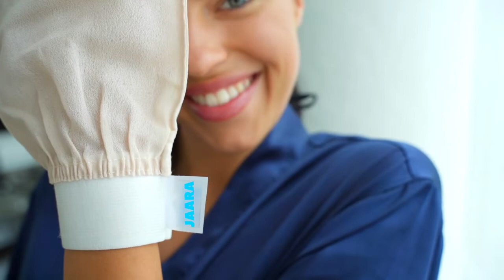Скраб варежка для пилинга тела из 100% шелка Антицеллюлитная Для бани СПА сауны SPA Рукавица кессе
Врежка для пилинга тела из дикого турецкого шелка эффективно скатывает отмершую кожу за счет особой крутки шелковой нити. Мочалка обладает сильным скраб пилинг-эффектом и мягко отшелушивает огрубевшие и мозолистые участки кожи. Для этого надо распарить тело под душем и потереть кожу влажной рукавицей.